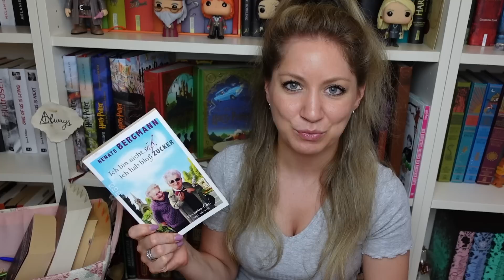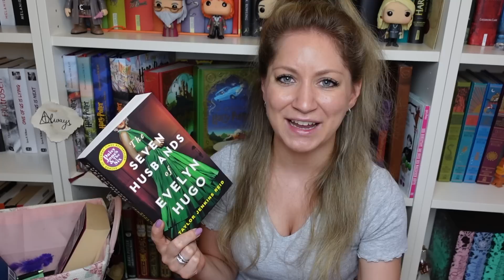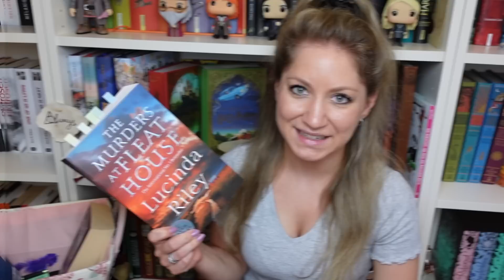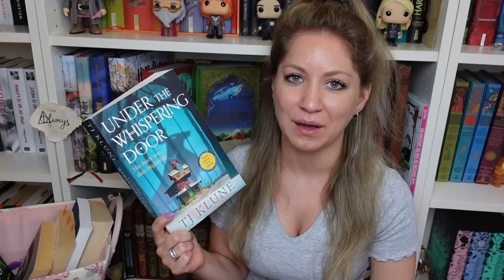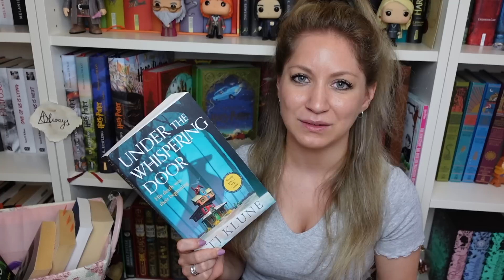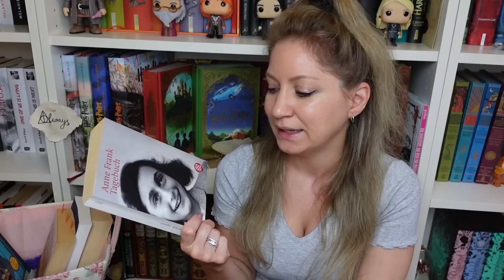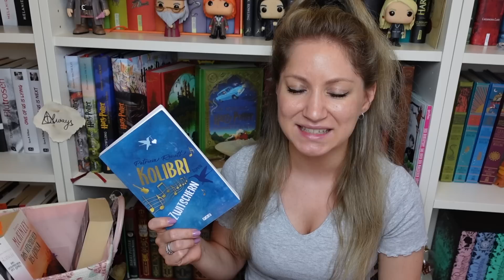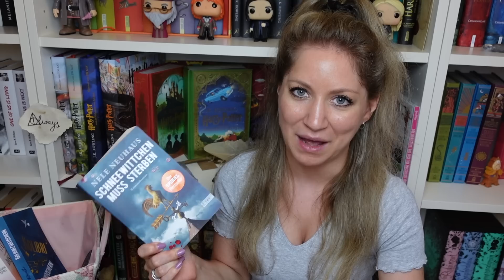Lesemonat Juni '22: Gelesene Bücher und Lese-Highlights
(Werbung)
Hallööööchen,

Diesmal zum Lesemonat Juni. Ich zeige dir alle gelesenen Bücher des letzten Monats - und ich hab jede Menge gelesen, denn ich hatte eine Woche im Juni Urlaub. Welche Bücher das waren zeige ich dir im Video und ich wünsche dir viel Spaß beim Zuschauen.

Alle Infos zu Bookbeat:
Schau dir gerne Bookbeat einfach mal an! Ich nutz es wirklich viel und liebs.

Acht Wochen kostenlos Bookbeat nutzen - mit folgendem Code: expectobooktronum

und mit meinem Code expectobooktronum sparst du auch noch Kohle.